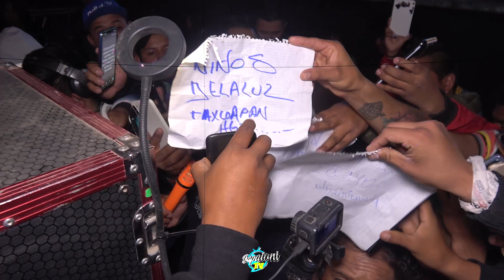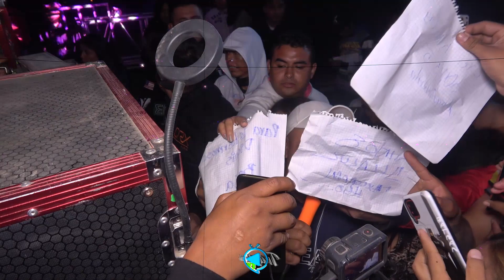📽💯 Estreno Otra Vez ((Sonido Fania 97 ))((En Actopsn Hgo.)) Reventó la cabina 💯📽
LOS MEJORES VIDEOS LOS MEJORES EVENTOS LOSMEJORES SONIDO LOSMEJORES LUGARES

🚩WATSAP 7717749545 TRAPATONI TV